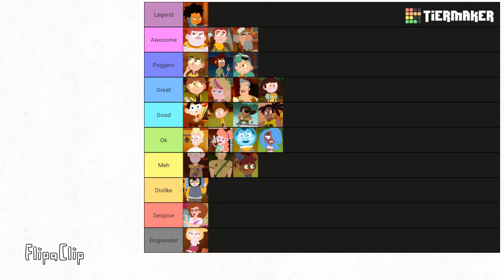Camp camp tier list